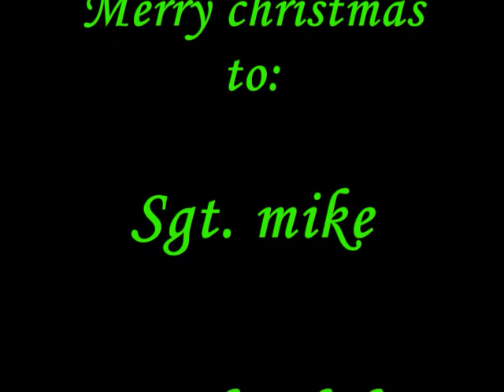Iraqi Jackass: Forgotten Christmas Tapes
Lost jackass features